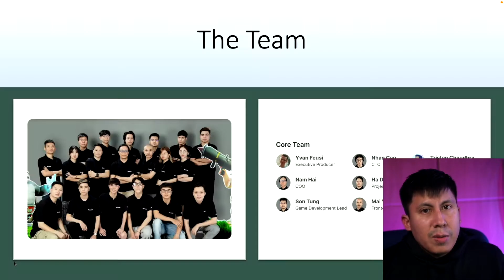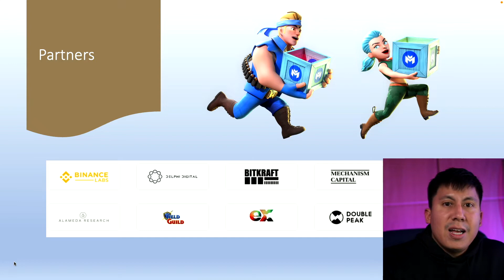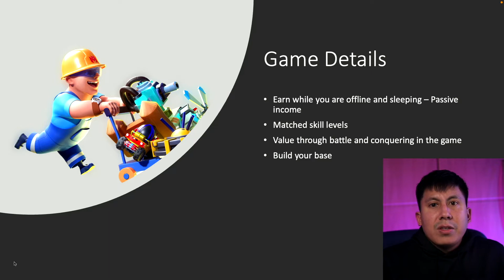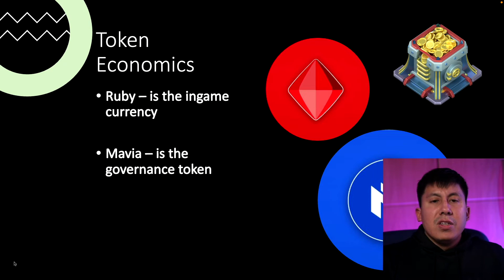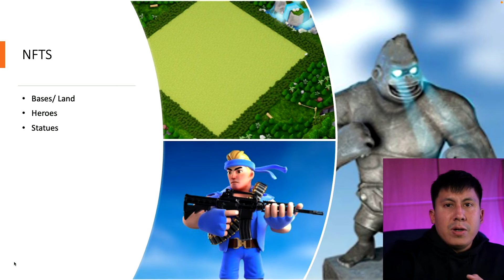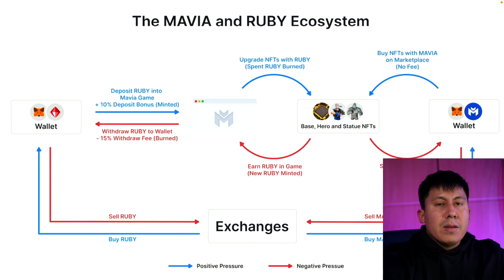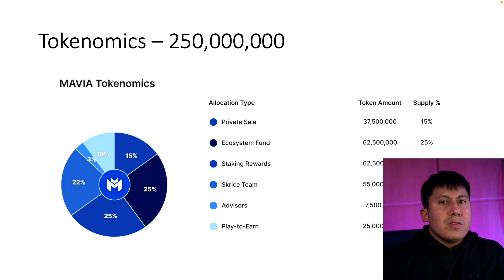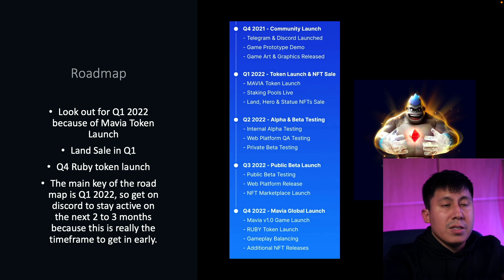HEROES OF MAVIA | $MAVIA NFT GAMING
Heroes of Mavia is a blockchain game that has a fascinating tokenomic structure and game play. It is going to launch it's MAVIA token soon so I will describe what this game is and how to get in early before the game takes off. Lots of Big investors in this game.

Keep an eye out on the whitelist!
My Crypto Brokerage Below:
💰Voyager Deposit $100 to get $25 of free Bitcoin. Use code PHI66C or this link to claim your BTC

💸 Tips Appreciated!!!
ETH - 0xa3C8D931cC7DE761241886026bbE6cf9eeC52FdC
SOL - FUvHVpekCsCKiACXvunBryHcWkbM27znvinL6WsNSSoh

Timecodes:
00:00 - Intro
00:25 - How it started
01:01 - Disclaimer, this isn’t financial advise, only entertainment content
01:14 - The team
01:56 - Partners / Investors
02:26 - Game Basics
02:48 - Followers
03:38 - Game Details
03:58 - Token Economics
06:23 - NFTs
08:43 - $MAVIA & $RUBY Ecosystem
12:01 - Web Platform
12:34 - Marketplace
14:30 - Tokenomics
14:53 - Roadmap
15:55 - Thank you